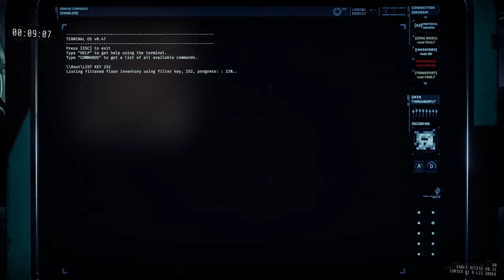GTFO Speedrun - R3A1 in 5:28 [World Record]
Welcome to SPEED WEEK! Everyday for the entire week I will be uploading a speedrun of a different level from GTFO's Rundown 3!

All videos in SPEED WEEK have been lovingly edited to include easy to follow onscreen graphics following the current and future objectives needing to be completed in the run, so even without any knowledge of the level, you can still follow along!

Starting of with R3A1, The first and easiest expedition to complete, but for speedrunning a little tricky due to being bottle necked by the neonate, having to carry it all the way through the level, every spot it's left is strategically placed to optimize the next objective whilst trying not to lose any time on either moving the baby or missing scans.

This run is still not perfect, could have had a slightly faster key and better security scans for the last door, but apart from that we are quite happy with this time.

Tomorrow we will continue down the Rundown with R3A2, a run with one of our personal favourite strategies dubbed the 'YEET' strategy.